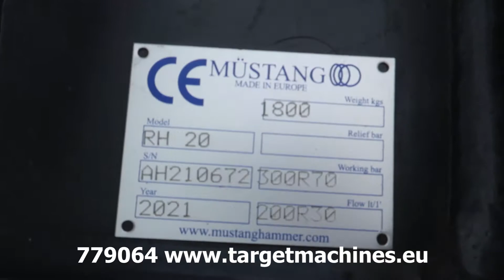779064 MUSTANG HAMMER RH20 HYDRAULIC PULVERIZER CRUSHER SHEAR RH-20 2021 TO FIT 15~22T EXCAVATOR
779064 MUSTANG HAMMER RH20 HYDRAULIC ROTATION PULVERIZER CRUSHER SHEAR RH-20 2021 TO FIT 15~22T EXCAVATOR AH201672

New / unused stock sale.

Hydraulic Rotating Pulverizer.
Made in Italy.
Interchangeable blades and tips.
Hydraulic rotation 360 degrees.
Rotation oil flow capacity 20/30 l/min.
Rotation pressure 120 bar.
Excavator oil flow capacity 180/230 l/min.
Excavator working pressure 350 bar.
Excavator weight 15/22T.
Diameter max 35mm.
Max Opening jaws 786mm.
Connection plate size 63cm x 56cm.
Operating weight 1800KG.
Year of construction: 2021 (unused condition).
Serial number: AH201672.
Pallet size: 225L x 70W x 130H cm.
Product size: 200L x 55W x 120H cm.
CE certified.
Included Copy of CE Declaration of Conformity.
SOLD